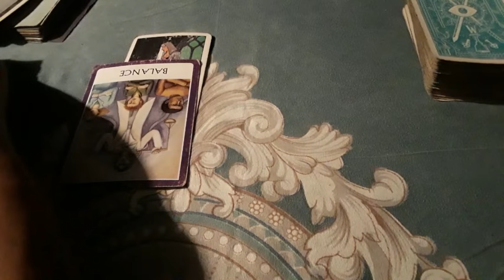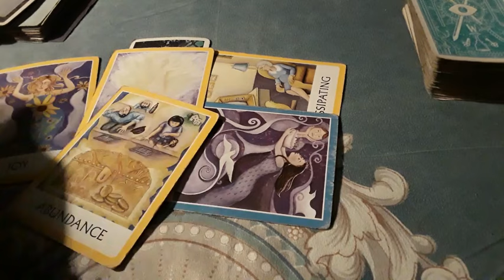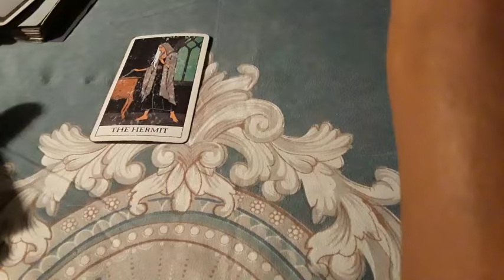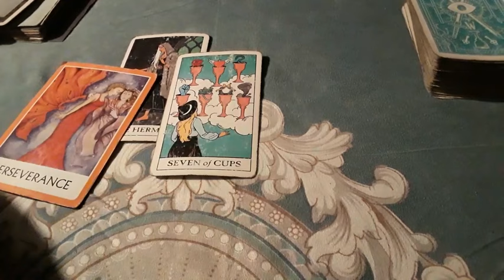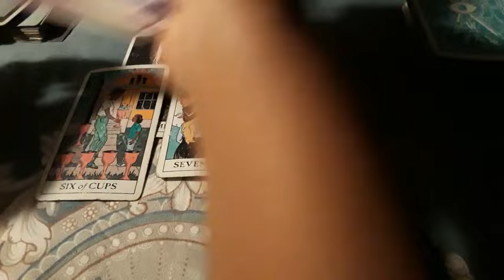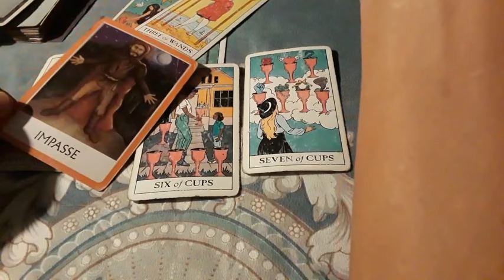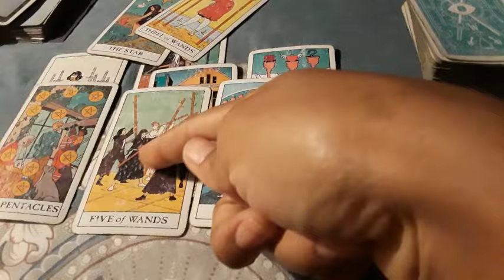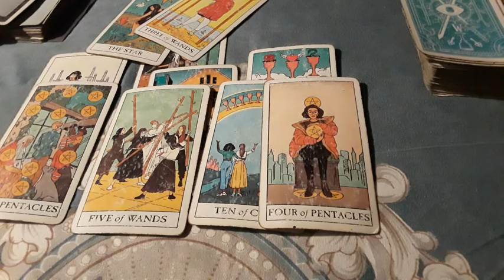♋CANCER 🌻This will make you so happy! Abundance and breakthroughs